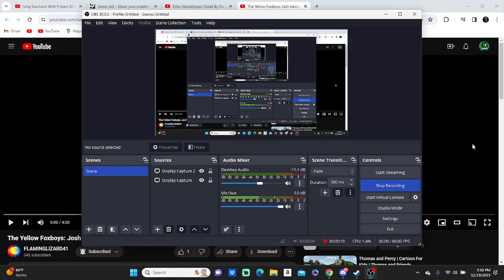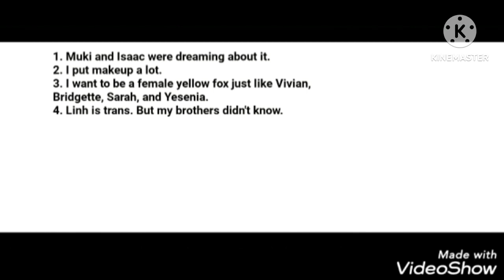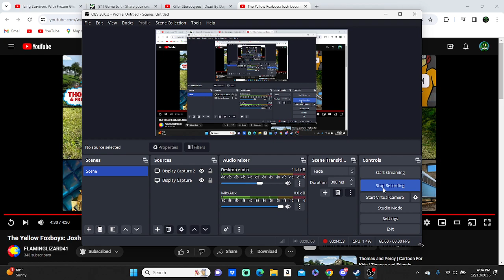Reacting to:The yellow fox boys:Josh becomes trans